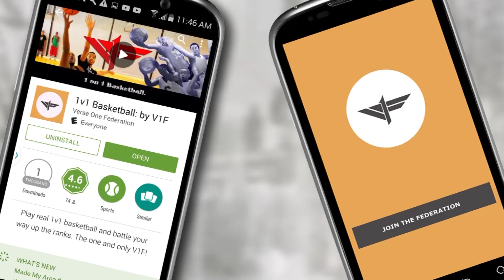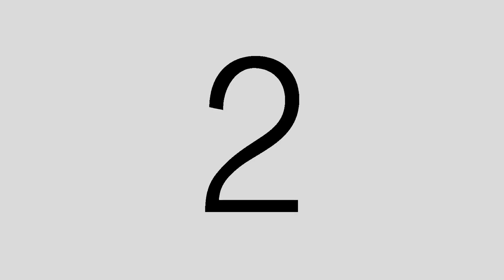Dee vs Gabe (Featuring also Zeke, Dtrain & Cato) + Smallville update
With Gabe on a winning streak we decided to throw him another true competitor.  Dee played vs Brandon in the v1f classic fatality game, "Brandon vs Dee"  Championship games fast and approaching.  One love, across the world. V1F.